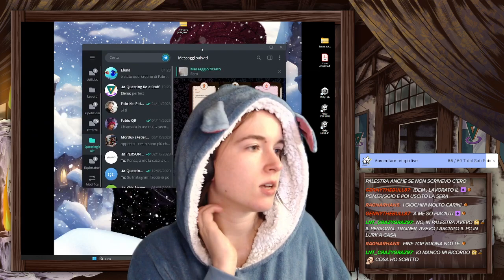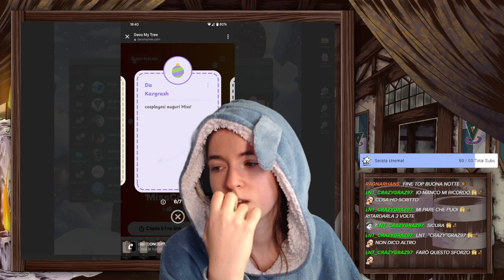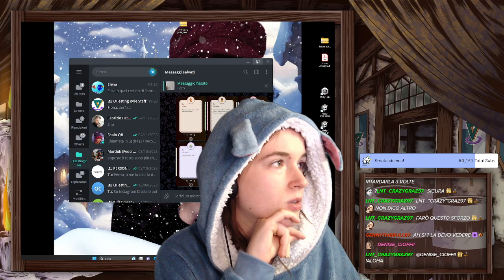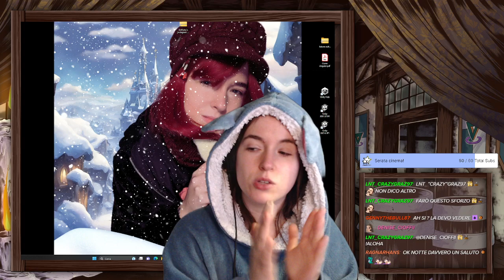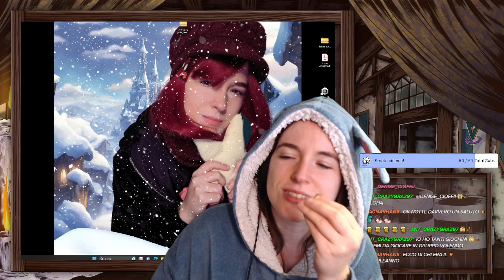[12h in compagnia] Giochi con la chat, GDR, Cosplay e altri argomenti! (Part 1/2)